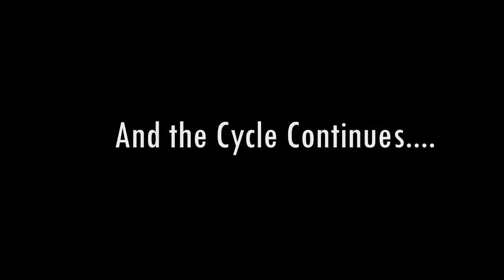When you can't sleep at night || jab neend puri nahi hoti || Insomnia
Hello friends, I tried to make this video based on concept when you can't sleep at night.